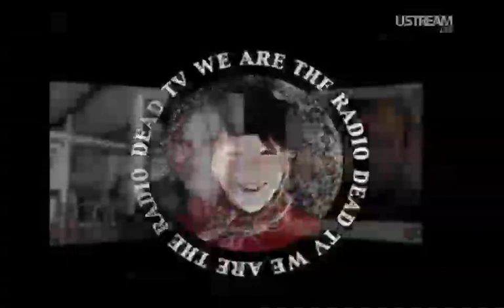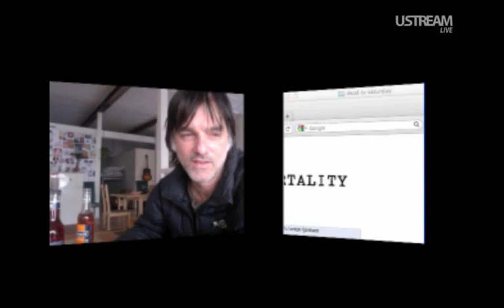Dead TV: Anton Newcombe talks to the singer from the icelandic band "The Dandelion Seeds" October 13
From Anton's ustream show "Dead TV" on October 13, 2011.
Screen grabbed, encoded and uploaded by spliffriff.

To catch the next Dead TV broadcast check "Dead TV Presents:" an open group on Facebook